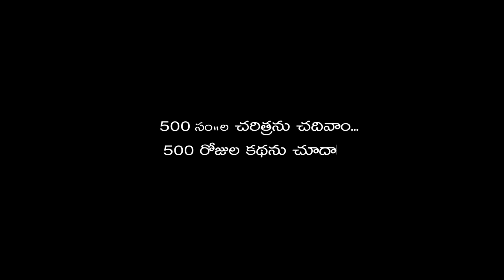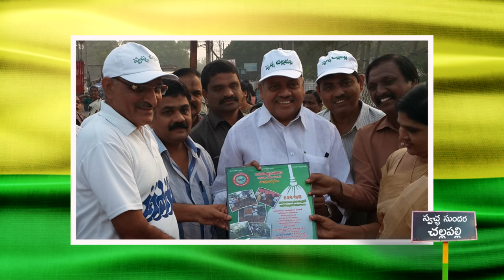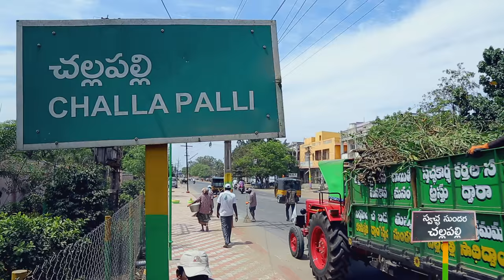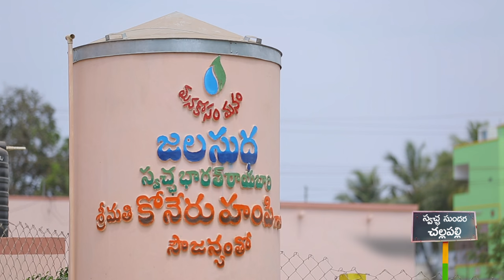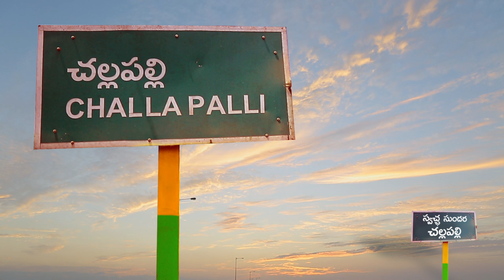SWACHA CHALLAPALLi DOCUMENTRY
Inspirational stories behind 500days of swacha challapalli.